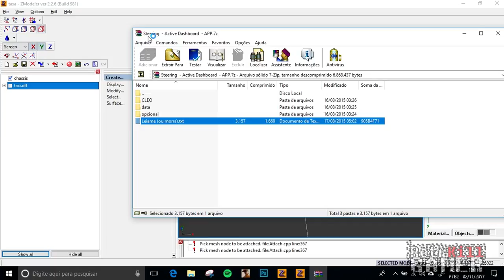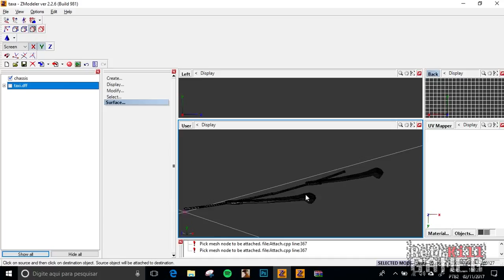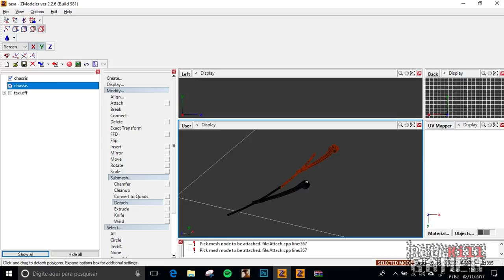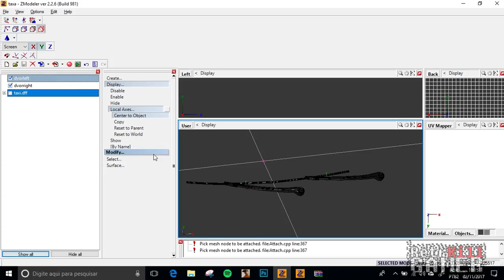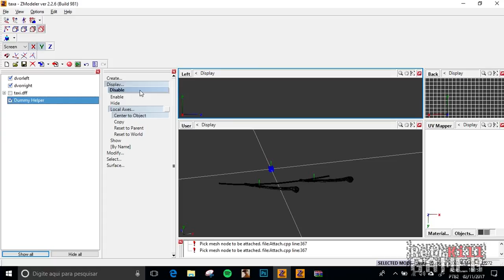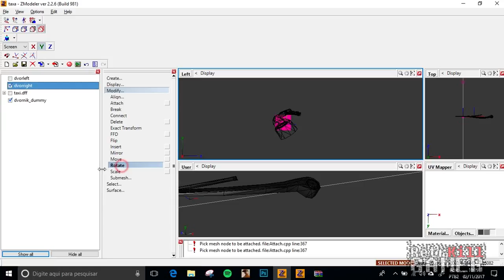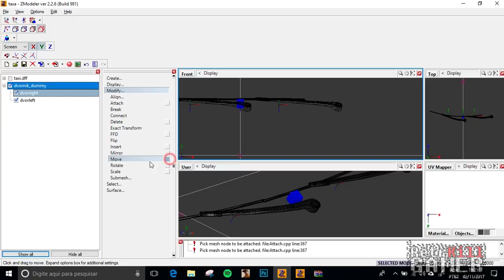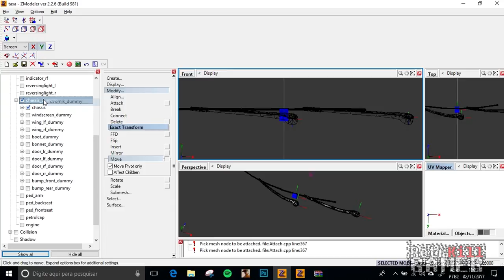Tutorial - Como Fazer Limpadores Funcionais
Steering  - Active Dashboard  - APP
Volante:
Dummy: steering_dummy
Modelo: Steering_ok

ou usando imveht só colocar nome "movsteer" no modelo, não precisa de dummy, leia txt do mod para mais informações

Limpadores:
Dummy: dvornik_dummy
Modelo 1: dvorright
Modelo 2: dvorleft

Ponteiros:
Dummy: speedo_dummy
Modelos:
Velocimetro - speedook
Conta Giro - tahook
Óleo - oil
Temperatura - temperature
Gasolina - petrolok
Horas - hour
Minutos - minute